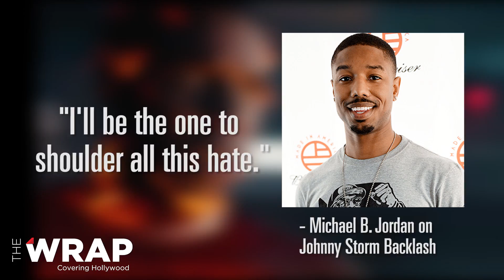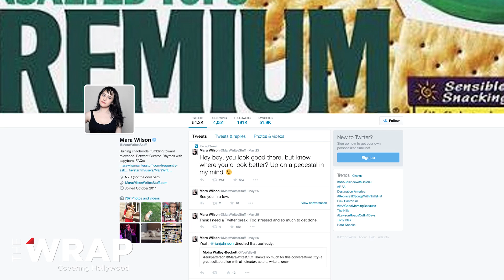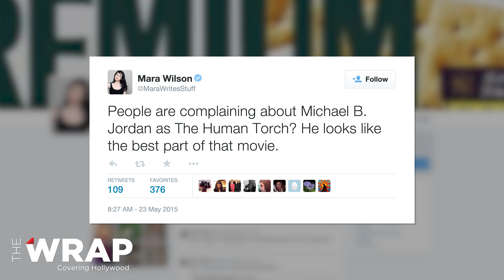Wrap Trends: Michael B. Jordan Responds to 'Fantastic Four' Backlash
Actor Michael B. Jordan wrote an op-ed piece for Entertainment Weekly addressing fans upset that Fox cast a black actor to play Johnny Storm, a.k.a. The Human Torch, a character from "The Fantastic Four" that appears as a white man in the comic books.